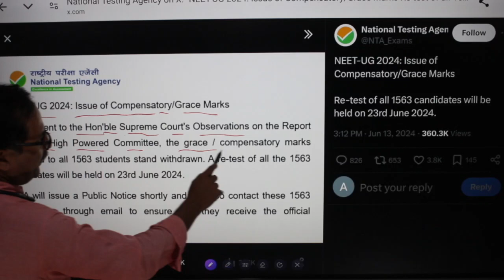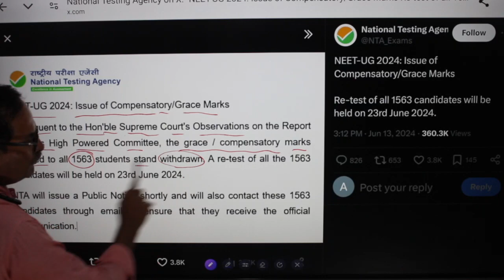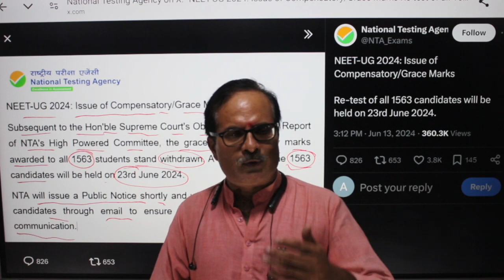Re - NEET examination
Hi,
I, Abhay Kumar Mishra, am a Lecturer in Zoology.

You can follow us on dailymotion

Here you can get live class of Science (Physics, Chemistry and Biology) for NEB, CBSE and ICSE.
Biology for higher classes and for Competitive examination like NEET, CEE (Nepal) etc.
Thanks.